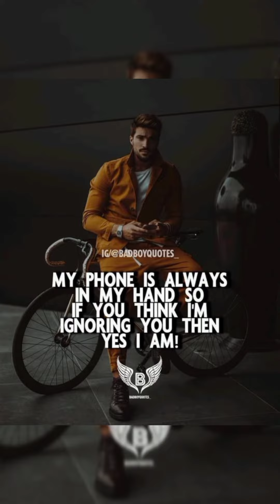passion is priceless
Welcome to our motivational video series, where we ignite the flames of inspiration and empower you to unleash your true potential! Join us on a transformative journey that will awaken your spirit, fuel your ambitions, and propel you towards greatness.

In this episode, we present a captivating motivational image video designed to uplift your soul and motivate you to take charge of your life. This powerful compilation of awe-inspiring visuals and empowering quotes will leave you feeling energized, determined, and ready to conquer any obstacle that comes your way.

Immerse yourself in breathtaking landscapes, as nature's beauty serves as a metaphor for the limitless possibilities that lie within you. From majestic mountaintops to serene seascapes, each scene reminds you that no goal is too high or dream too vast for you to achieve.

Accompanied by a mesmerizing soundtrack, carefully selected to awaken your senses, this video will transport you to a realm where self-belief is the driving force behind every success story. Through a seamless fusion of words and images, we aim to instill unwavering confidence and remind you that you possess the power to shape your destiny.

It is not just a video; it is a catalyst for change, a source of inspiration that will help you break free from self-imposed limitations and embrace a life filled with purpose, passion, and unwavering determination. Let its vibrant colors and uplifting quotes serve as a constant reminder to chase your dreams relentlessly, overcome adversity, and unlock your true potential.

Together, let's embark on a journey of self-discovery, empowerment, and endless possibilities. It's time to set your spirit ablaze and become the best version of yourself.